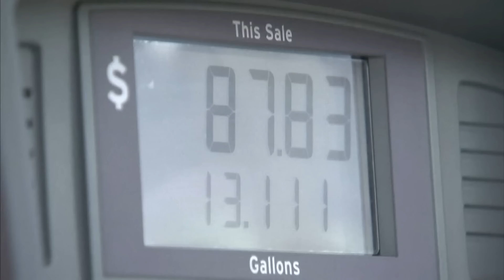Gov. Newsom calls special session on gas prices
Hours before the Legislature prepared to wrap up for the year, Gov. Gavin Newsom Saturday night called a special session to address gasoline prices — giving him more time to persuade lawmakers to act on a package of energy bills that he failed to jam through in the final weeks of the regular session.